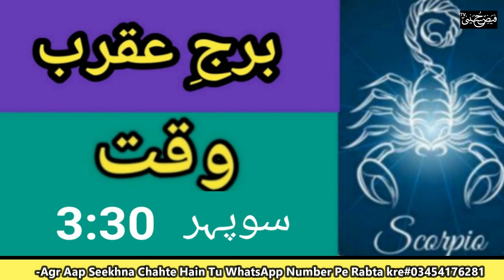Ajj Ka Jaffri Wazifa | Qabolyt E Dua Ka Khas Waqt | Jaffar Gulfam Ali Hussaini| FayzeHusayni TV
Channal Link 👇

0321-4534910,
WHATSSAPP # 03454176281